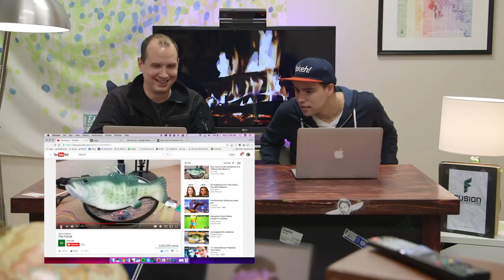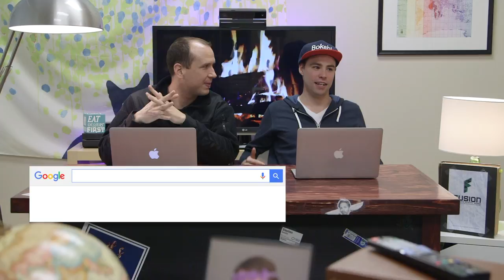Fusion CM Podcast - Getting Stuff Done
Brent and Stephen discuss getting stuff done and being productive in your ministry. How do you manage tasks? Do you use any productivity database? Give us your ideas and feedback!